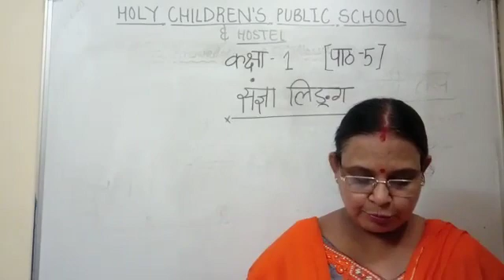Class 1 Sanskrit chapter 5